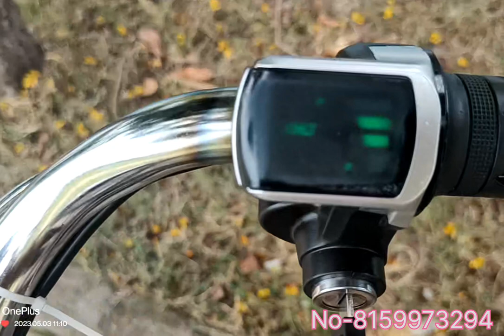Electric Bicycle With Super Model 15000/- High Speed 36V 350W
In this Cycle we have installed a hub motor 350w which is faster than hero electro bicycle. Powerful lithium battery with give top speed 50km/h and 80km milage price Rupees 8500 per kit.

super electric bicycle with horn and headlight fog light electric bicycle run at 0.2rupees per kilometre eco friendly and save petrol. Elqbike bike Nodia West Bengal
Home Delivery electric Cycle
Online Payment Accepted
18% GST included.

Electric bike
E-bike
Electric bicycle
Battery-powered bike
Pedelec
Power-assisted bicycle
Electric-assist bike
Electric motorbike
E-cycle
Motorized bicycle